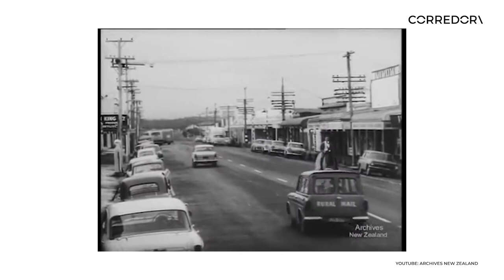EL VLOG de Moli #10: Peter Snell | CORREDOR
Álvaro Rodríguez hace un repaso de la carrera deportiva de una de las leyendas del atletismo mundial, el mediofondista neozelandés Peter Snell, fallecido recientemente.